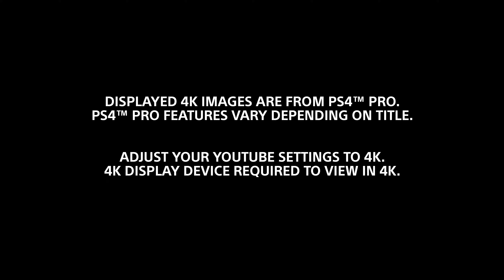Horizon Zero Dawn 4K Gameplay Trailer PS4 Pro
Nuevo trailer de HZD, esta vez en resolución 4K para que podais disfrutar mejor que nunca de los detalles de este juegazo.